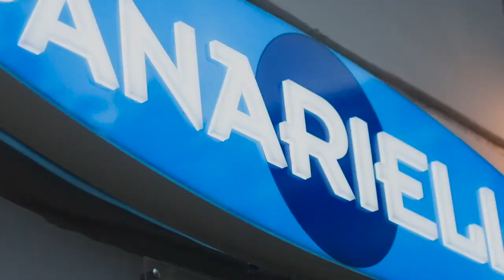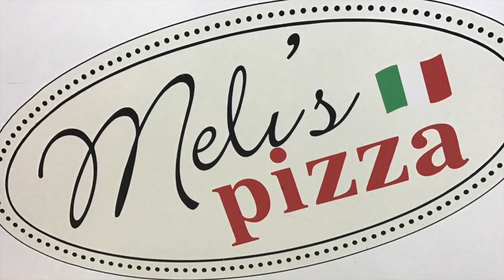Under 16 | Biagio Maresca | Juve Stabia-Perugia 1-2